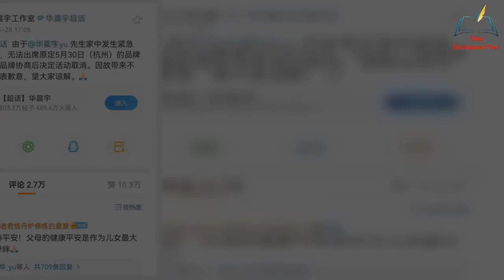The truth is out, but does anyone care Victims of Internet violence Hua Chenyu's mother【NEWS】